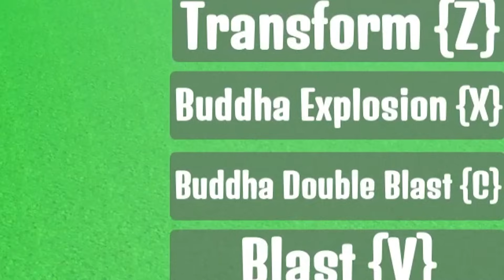ROBLOX Blox Fruit MA Fatto MALE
LAMETTI! OGGI ROBLOX Blox Fruit MA Fatto MALE

🦙CANALE ADATTO A TUTTI🦙